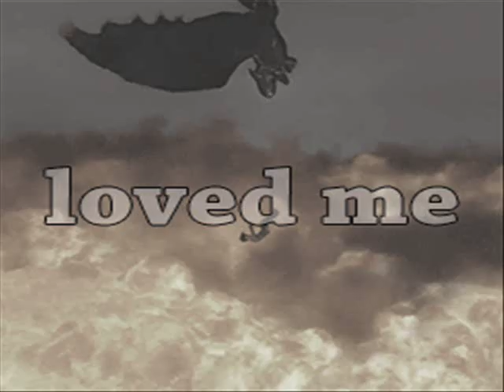Mericcup Perfect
Hi everybody here it is other vid of mericcup :-)

Song: Perfect by Hedley